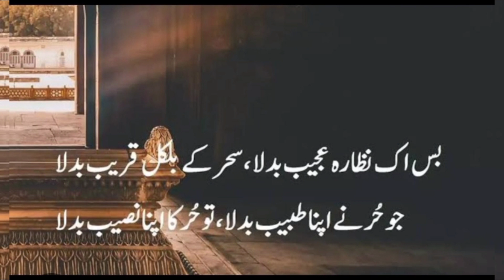Zindagi Hussain hain | poetry about Karbala